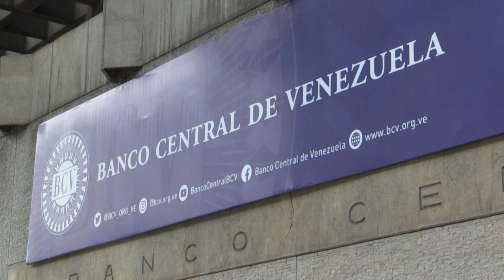Banco Mundial prevê fraca recuperação da América Latina em 2021 | AFP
O Banco Mundial prevê uma fraca recuperação econômica na América Latina e no Caribe este ano, de acordo com seu último relatório regional publicado nesta quarta-feira, no qual pede "reformas urgentes" para superar a crise da covid-19 e evitar outra "década perdida".